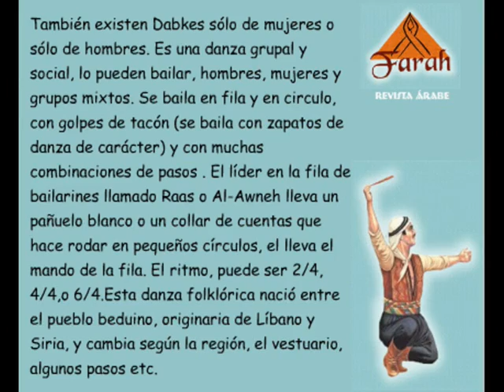Revista Àrabe Farah Seminario Intensivo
La Revista Àrabe Farah Ediciòn 20 Febrero del 2.011,comenta que Farah durante todo el año dicta Seminarios Intensivos personalizados para estudiantes y bailarines de Buenos Aires, Interior de argentina y del extranjero ( Amèrica y Europa). En esta oportunidad Farah enseña una Danza Folclòrica àrabe a una pareja que en Marzo se casaran y bailaran para la Fiesta y lo acompaña el hermano del novio que tambièn esta estudiando. Los varones son de Familia Àrabe y los invitados tambièn.
Nota: ellos nunca bailaròn ni hicieròn actividad fisica, por eso no podian coordinar todo , la concentraciòn fue en los pies y la musica,en este video estan el la 5 clase. El Seminario dura 8 clases. Ellos seguiran estudiando para incorporar todo el trabajo de hombros, flexibilidad y memoria.
Farah Arabic Magazine Issue 20 February 2011, says Farah year-round custom dictates Intensive Seminars for students and dancers from Buenos Aires, Argentina Interior and abroad (America and Europe). On this occasion Farah teaches an Arabic Folklore Dance a couple who were married in March and dance for the Festival and accompanies the groom's brother also attends school. The men are of Arab families and guests as well.
Note: they never did dance or physical activity, so they could not coordinate all the concentration was on the feet and the music in this video are on the 5 class. The seminar is 8 classes. They will continue studying to incorporate all the shoulder work, flexibility and memory.